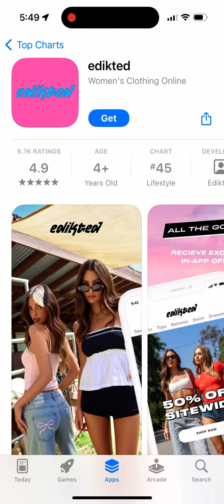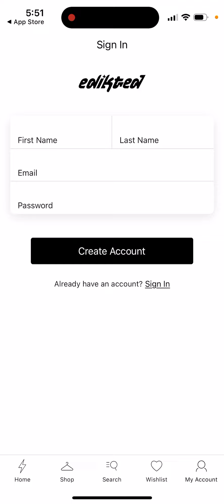edikted app overview